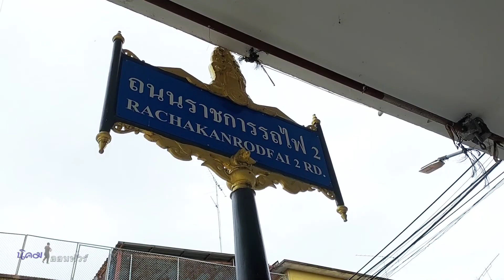งานบุญมหาสังฆทาน วัดบ้านหนองสองห้อง หนองสรวง ต.หนองครก จ.ศรีสะเกษ